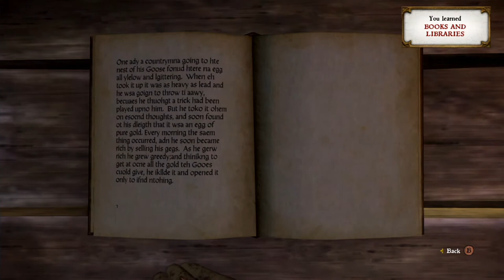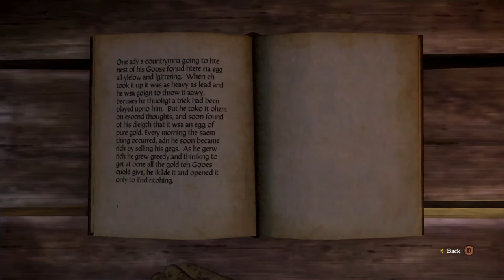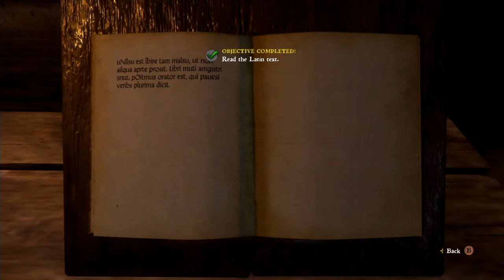Let's Play Kingdom Come Deliverance Part 14 Learn To Read